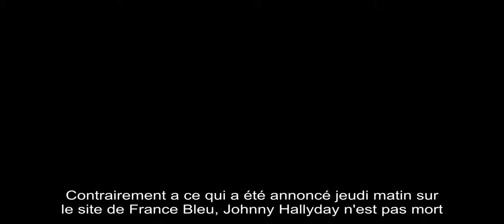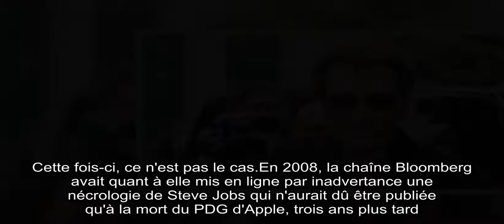La mort de Johnny Hally­day annon­cée par erreur, France Bleu victime d’une malveillance